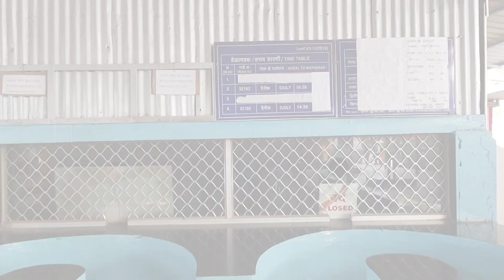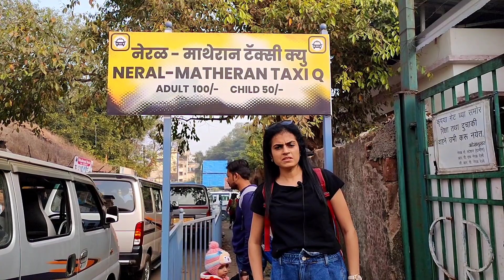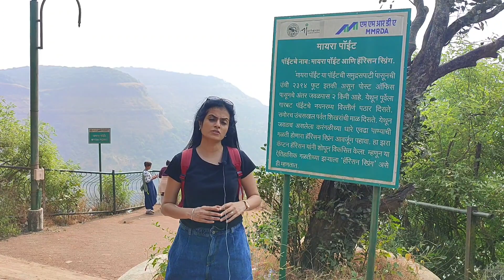| One day trip to Matheran |🐴🚂 Maharashtra |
Matheran is one of the most attractive hill stations in India that was first discovered in the 19th century by the district collector of Thane, Hugh Poyntz Malet. It was a summer retreat during the British era whose foundation was laid by Lord Ephinstone who was the Governor of Bombay during that time. He made many developments in the region during his governance including the very popular Toy Train that runs even today on a narrow gauge between Neral and Matheran. It is also the major source of connectivity as other motor vehicles are till date prohibited in the region.
Lake Charlotte - a spectacular waterfall overflows from the lake during and shortly after the monsoons. At other times, it is peaceful and surrounded by dense evergreen forests, bird song and pretty butterflies.
Panorama point - This point is a very beautiful one, for you can see a panoramic view of the hills on the left and a beautiful Ulhas River to the right. This point is quite far from Matheran station / market, but you can negotiate a good price for your travel if you do not feel like walking. This point is perfect for Sunrise and is also called "Sunrise Point."
Luisa Point - The view from here to the waterfall (run off from Charlotte Lake) during the monsoon is spectacular.
Echo Point - True to its name, this point has some superb echo effect! Feel free to scream loud at the point and hear the echo coming from distant places through the valleys.
Khandala Point- Very close to the Matheran market place.

How to reach Matheran-You can take a train from Dadar which is in western line and from there take a train to Karjat which comes in Central Line and get down at Neral station and then from there you can book a toy train and reach Matheran or take a taxi which cost you 100 rs per seat.It will take you to Dasturi Naka and from there you will reach to Aman lodge but before that entry to Matheran is 50 rs.After reaching Aman logde you can take a toy train or you can go walking which is 2 km and then you will reach to your final destination which is Matheran.

Budget-  From X station to Neral it was 50 RS return (local train)
Cab-100Rs a seat Child -50 rs
Entry ticket to Matheran 50 rs Adult and 25rs Child
Music Credits-unstoppable -Number one (feat.lena van Woods)

Edited by me -Inshot App